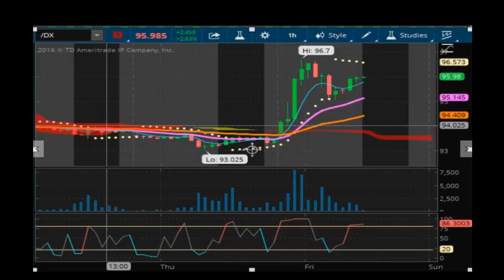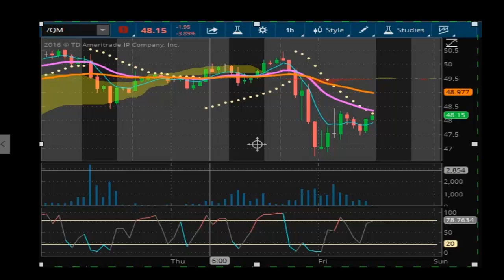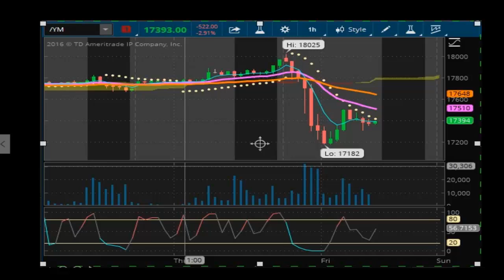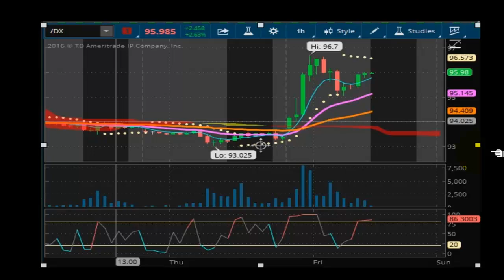TVR [#91] 06-24-2016 BLACK FRIDAY BREXIT GOES LEFT CREATES DOMINO EFFECT SWEXIT GREXIT SPEXIT